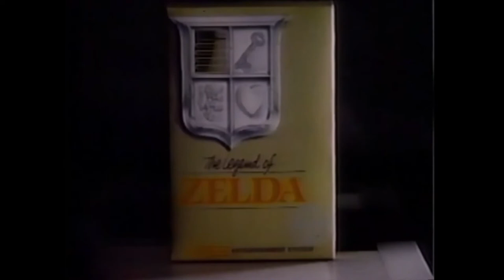1987 The Legend of Zelda NES Nintendo Commercial